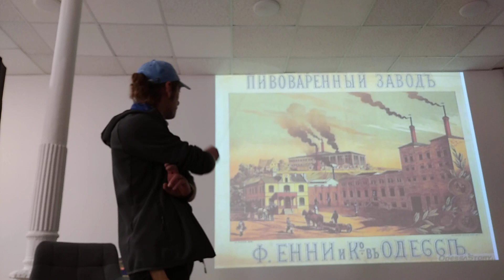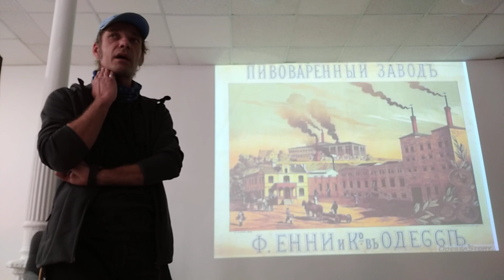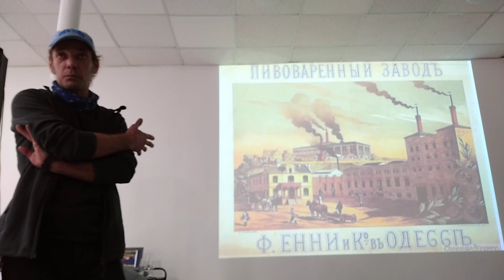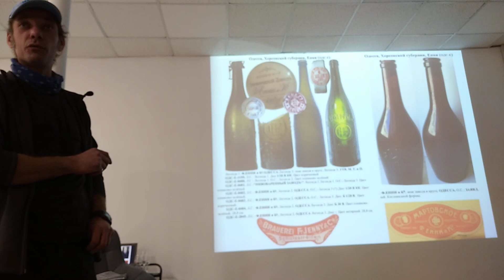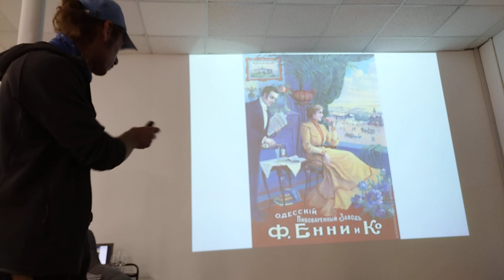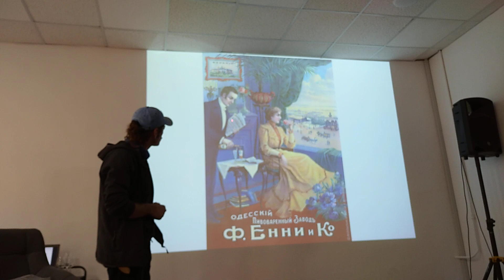02.02.2024-1. Алкогольні напої в Одесі. Смаки. Історія виробництва. Андрій Дембіцький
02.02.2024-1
Андрій Миколайович Дембіцький, екскурсовод, краєзнавець
Історія виробництва алкогольних напоїв в Одесі